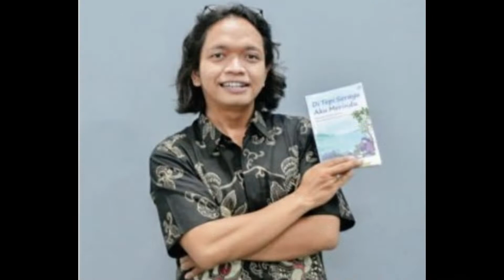Karanglewas Purwokerto Macet Sabar Ada Perbaikan Jalan Lur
Macet jalan satu-satu Lur...sabar ya...